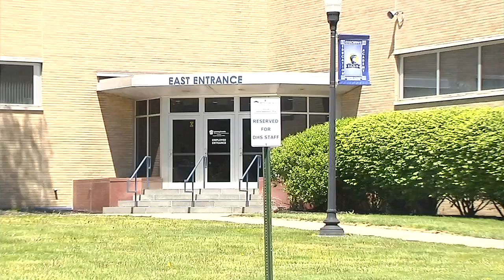Aspiring olympian to hold wrestling clinic in Allentown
An aspiring female olympian will host a wrestling clinic for girls that want to achieve greatness in the sport.

Skylar Grote will host the clinic for the Valley Girlz Club in Allentown, Pennsylvania on Friday May 14th from 6-8 p.m. (555 Union Blvd.)

There's a $10 cost but it will be worth it.

Support your local sporting events!